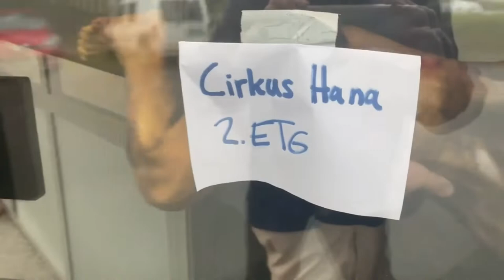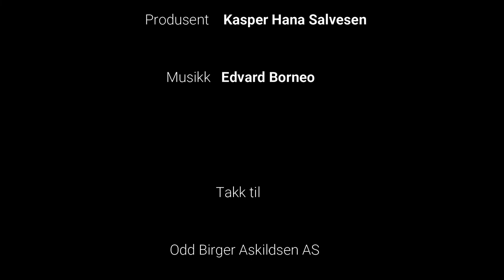CIRKUS HANA På TV #1 m/ Janove Ottesen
Første episode av CIRKUS HANA på TV Vest